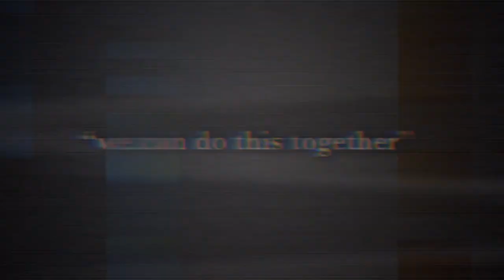Saint Bernard - OC Animatic (volume warning)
I swear my next video won’t be edgy I just love these characters
Song: Saint Bernard - Lincoln
Programs Used: Procreate and KineMaster
I’m currently writing a backstory for these characters (for once) but here’s a VERY short summary:
Basically the main character (Elizabeth) is a demon given an assignment at a religious school, (I don’t know what the assignment is yet oops), and the stuff coming out of her mouth is her disguise breaking down as she tries to fix it. Then another girl walks into the bathroom (Lucy), and after noticing the stuff in the sink, she reveals that she’s a demon just like Elizabeth. They make a deal to complete their assignment together, and that’s it so far.
I explained this badly, (and this is very edgy wow), but I’ll probably do more with these guys.
Can’t believe I finished this, I’m very tired.